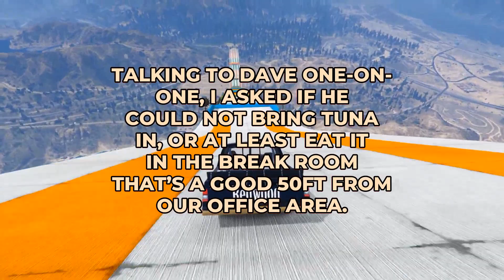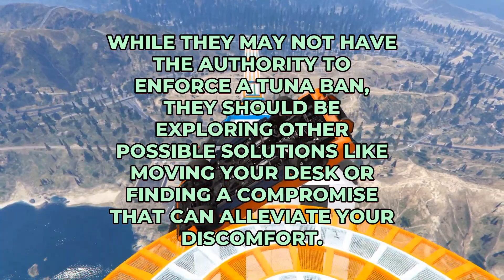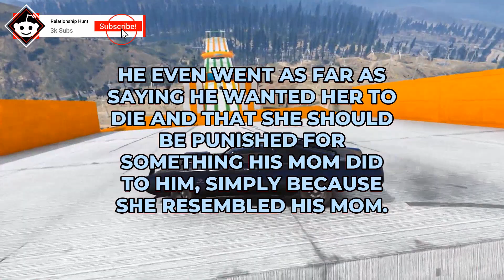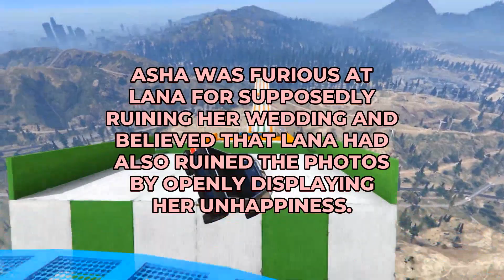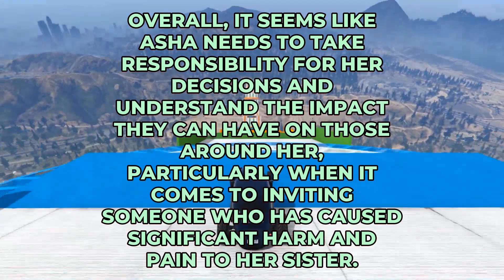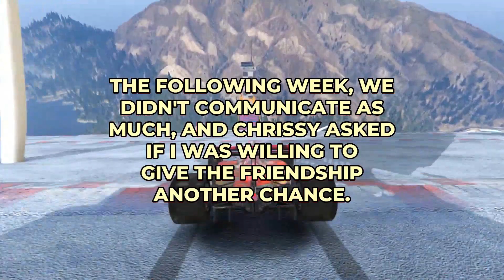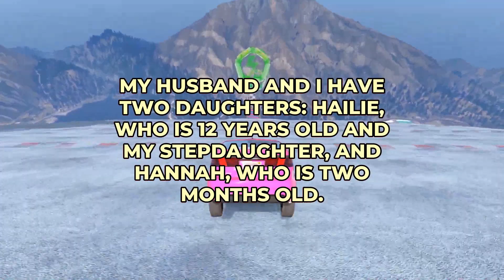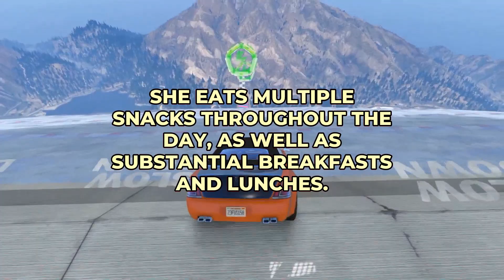The MAID OF HONOUR Had Too MUCH BAGGAGE, So I LET HER KNOW.... - Reddit Podcast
00:00 - Aita For Making A Big Deal About My Supervisor Eating Tuna?
02:19 - My Thoughts
03:32 - Aita For Telling My Younger Sister She'S Wrong To Be So Angry At Our Older Sister And That She Was Selfish?
06:22 - My Thoughts
07:13 - Aita For The “Douchey” Text I Sent My Best Friends Wife’S Maid Of Honor?
09:48 - My Thoughts
10:17 - Aita For Throwing My Food In The Garbage Instead Of Giving It To My Daughter?
12:33 - My Thoughts